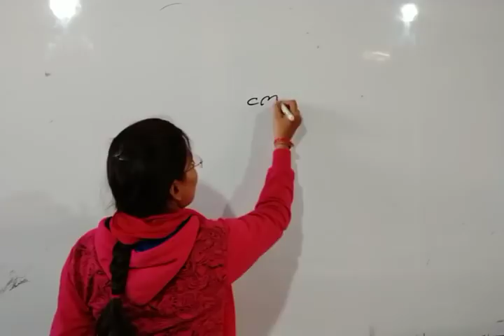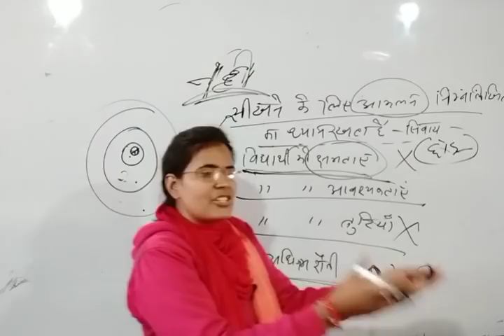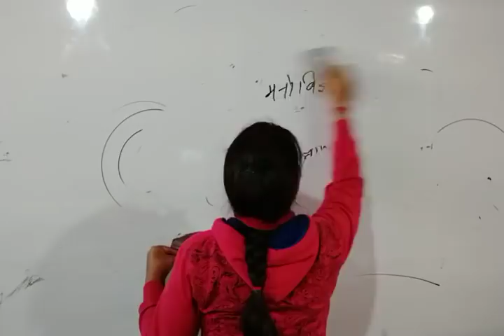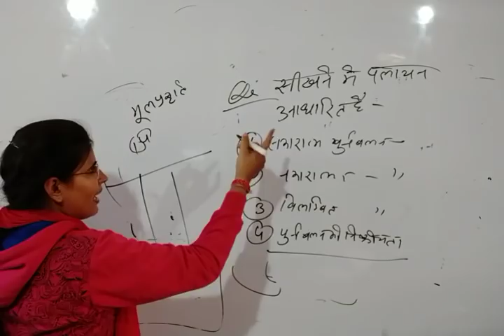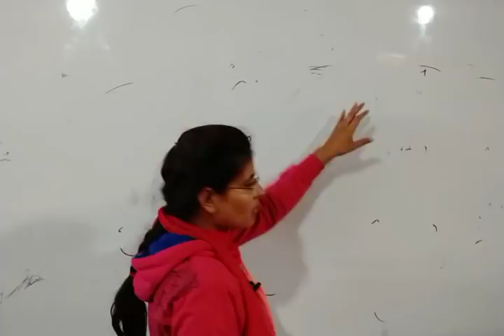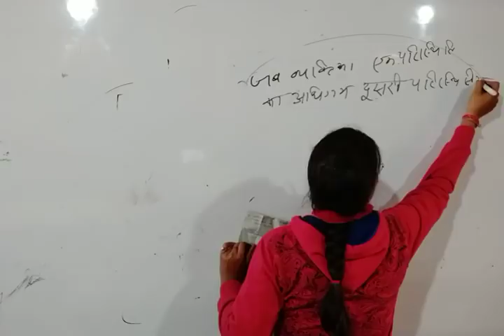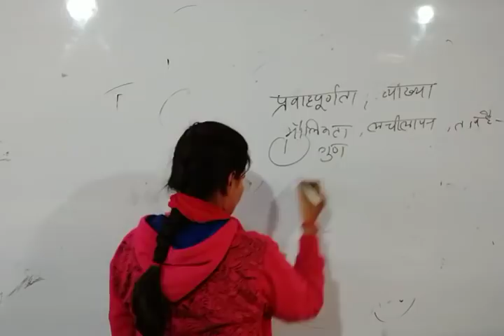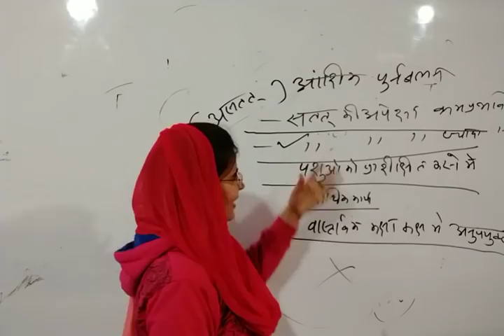बालमनोविज्ञान प्रश्नोतर by Jyoti mam (CTET,UPTET, Super TET, NET 1st Paper)